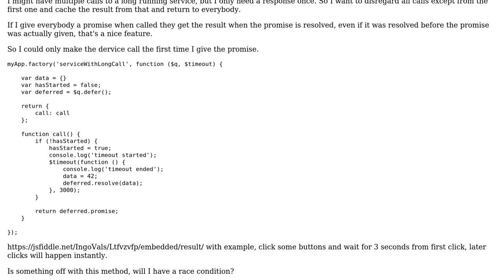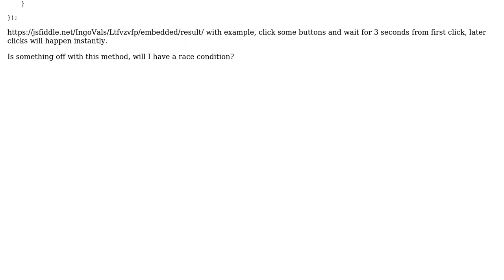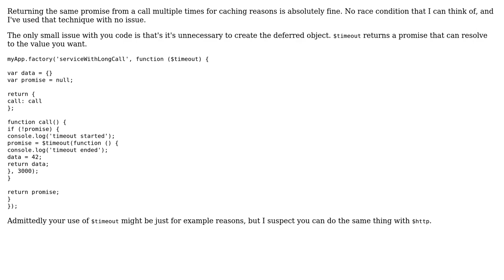Is "lazy loading" factories in AngularJS using this $q.defer method good practice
Software Engineering: Is "lazy loading" factories in AngularJS using this $q.defer method good practice

With thanks & praise to God, and with thanks to the many people who have made this project possible! | Content (except music & images) licensed under CC BY-SA | Music | Images & others | With thanks to user Michal Charemza user Ingo Vals and the Stack Exchange Network Trademarks are property of their respective owners. You are responsible for your own actions.